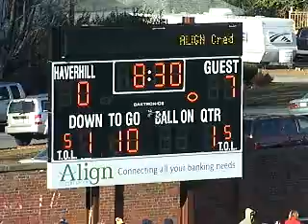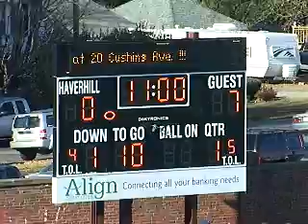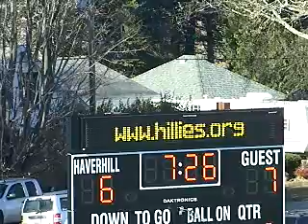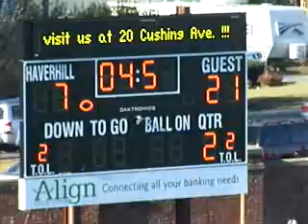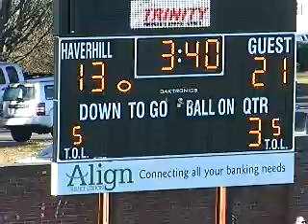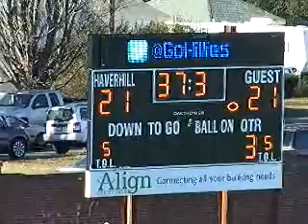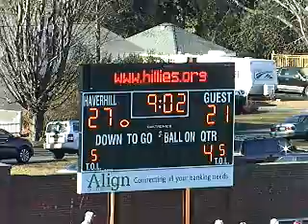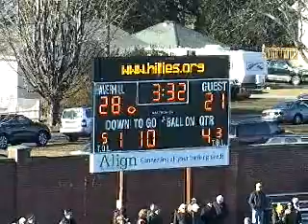Lowell vs Haverhill - Nov. 28, 2013